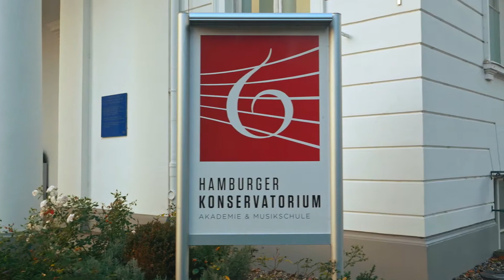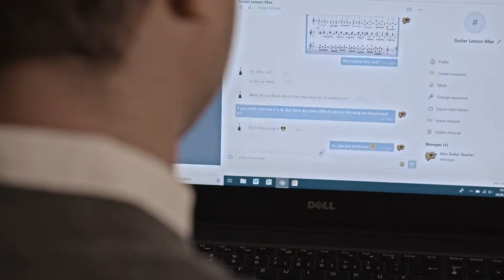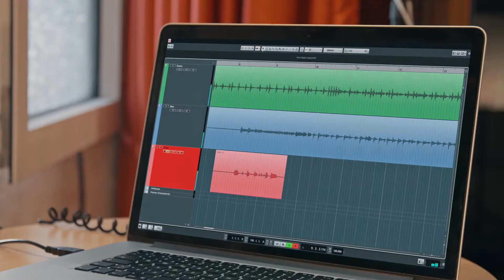KONPlugin Imagefilm EN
Imagefilm KONPlugin - english version